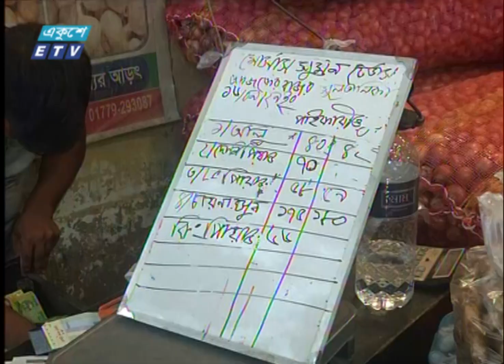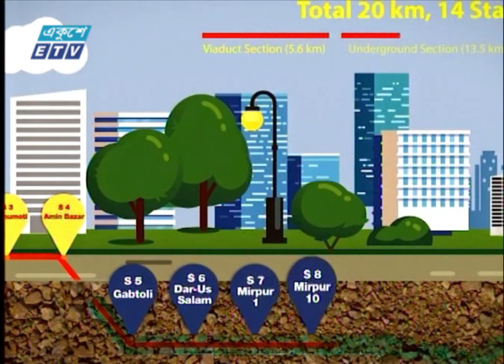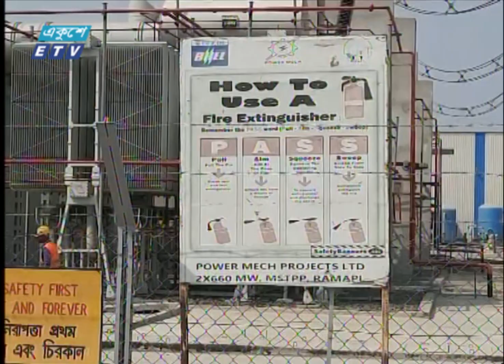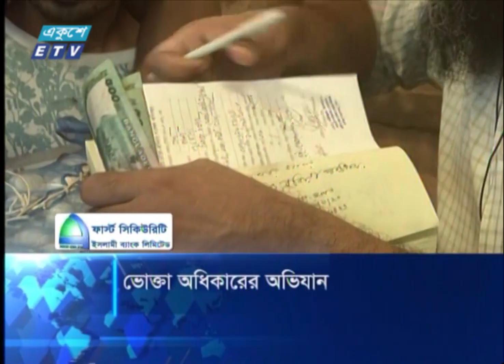09 PM News || রাত ০৯টার সংবাদ || 16 September 2023 || ETV News